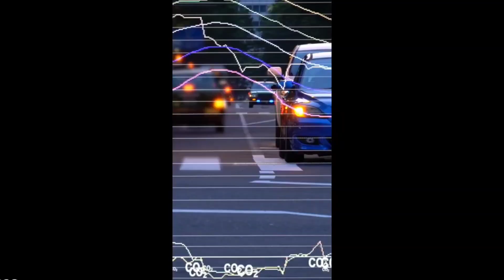رحلة عبر القارة البيضاء: أسرار وألغاز القطب الجنوبي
انضموا إلينا في مغامرة استثنائية عبر القارة البيضاء على Elabyad TV، حيث نكشف أسرار وألغاز القطب الجنوبي! سنستعرض معًا أعمق أسرار الطبيعة، من قلوب الجليد التي تحتفظ بتاريخ مناخ الأرض، إلى حياة البطاريق والكائنات البحرية الفريدة. سنتعرف أيضًا على ظاهرة الشفق القطبي الساحرة، ونكتشف البحيرات المتجمدة التي قد تحمل مفاتيح للحياة البدائية. هل أنتم مستعدون للغوص في هذه المغامرة المليئة بالتشويق والمفاجآت؟ لا تفوتوا هذه الفرصة للتعرف على أسرار هذا العالم المتجمد والمذهل.